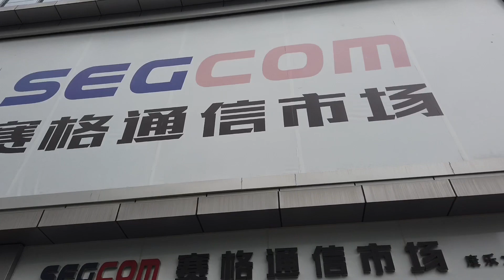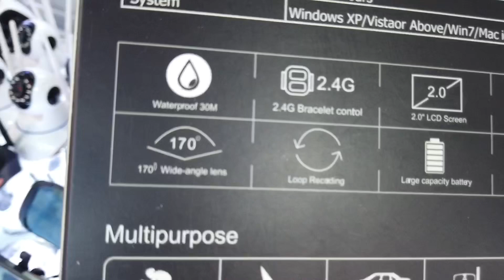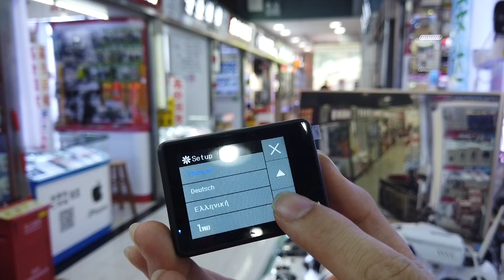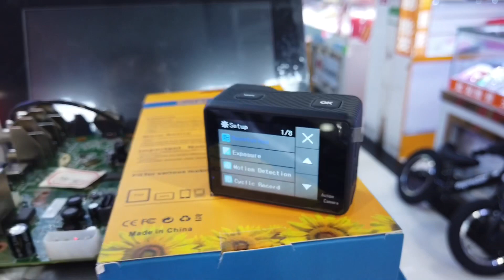World's 1st In-shop unboxing of 4K Action Cam - Visit to Shenzhen Electronics Market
As Never Seen before takes you to Shenzhen's Electronic market for World's 1st ever in-shop unboxing of 4K Wi-Fi Action Camera. The area is called Hua Qiang Bei and is one of the China's biggest electronics market. Here you can find all latest gadgets, mobile phone accessories, drones, ICs, CCTV cameras and parts.

The unboxing was done LIVE at the shop without any gimble or special cameras so the footage is bit shaky.

Here are the full specs of the action cams.
- 4K  30 FPS
- Waterproof upto 30m
- 2.4G Bracelet control
- 2.0 inch LCD screen
- Wi-Fi connection mobile phone operation
- 170 degrees Wide-angle lens
- Loop recording
- Large capacity battery
- HD playback
- Multi purpose - Outdoor sports, Marine sports, Car recorder, Diving, Home Burgler